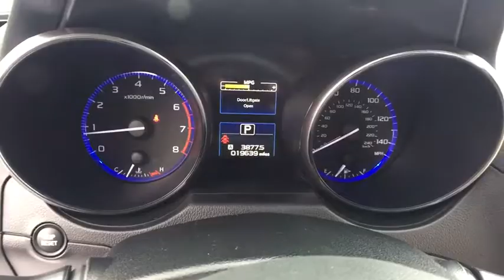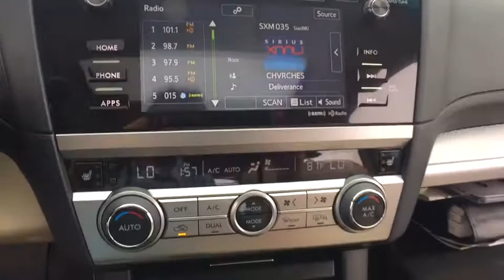2017 Subaru Outback Macomb, Rochester, Royal Oak, Sterling Heights, Troy, MI UD80322T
Tungsten Metallic U 2017 Subaru Outback available in Macomb, Michigan at Sellers Subaru. Servicing the Rochester, Royal Oak, Sterling Heights, Troy, MI area.

Sellers Subaru
23651 Hall Rd